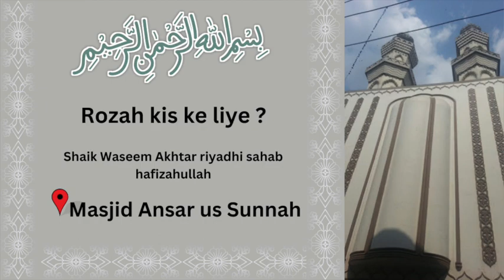Rozah kis ke liye? | Shaik Waseem Akhtar riyadhi sahab hafizahullah